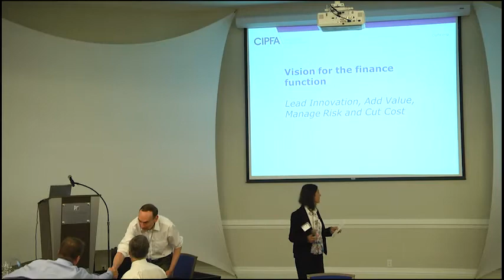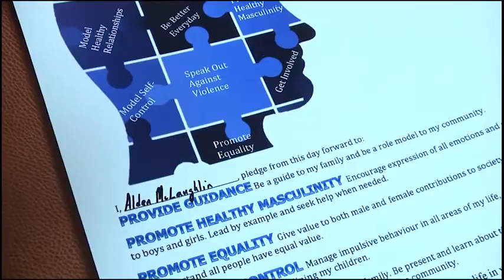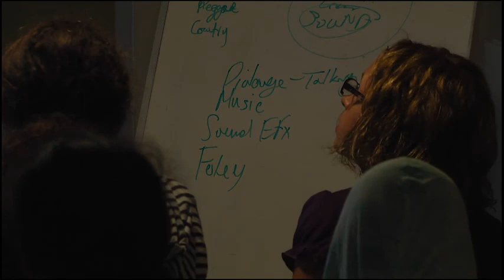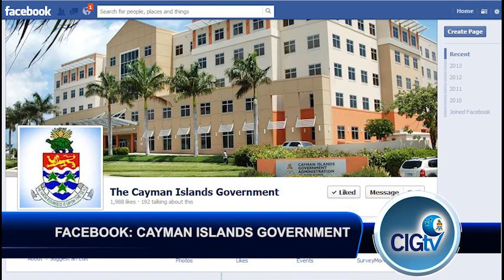CIGTV News Update Show 467, November 13, 2014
Making CIG TV news update headlines today, professional development week continues for the third day. The event is organized by government and CISPA. Premier Alden McLaughlin takes a pledge for International Men’s Day and he is encouraging other men and boys to do the same. And you still have time to have your say on whether there should be a minimum wage in place.